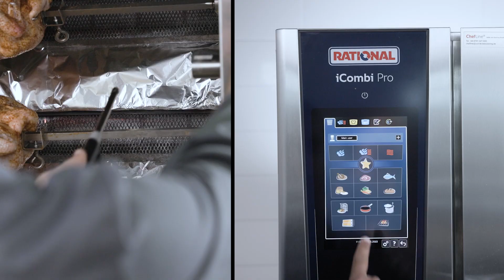操作は簡単。誰にでも可能です。| RATIONAL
直感的、個別的、ネットワーク。これがiCombi Proの操作コンセプトです。